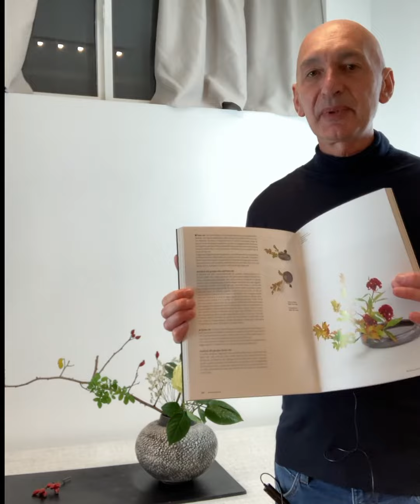Hana Isho inclinato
Creiamo nel laboratorio di Ikebana a Lallio (Bergamo), ispirati da una novità editoriale, il nuovo libro "Ikebana selato" di Silvana Mattei e Marco Di Marco.
We create in the Ikebana workshop in Lallio (Bergamo), inspired by a publishing novelty, the new book "Ikebana selato" by Silvana Mattei and Marco Di Marco.
Info:
FB Giovanni Marziali